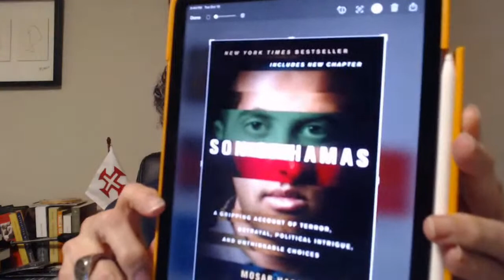Israel, Hamas e o ópio dos diplomatas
Há algo muito errado na diplomacia brasileira. A frieza glacial das notas sobre Israel mostra um MRE alheio ao povo brasileiro e às realidades do mundo. Pior, a diplomacia está colaborando com um eixo global totalitário do qual o Hamas é parte.

Torne-se meu aluno na Academia Folha Política, tenha acesso a mais de 100 aulas e interaja diretamente comigo e com outros alunos!